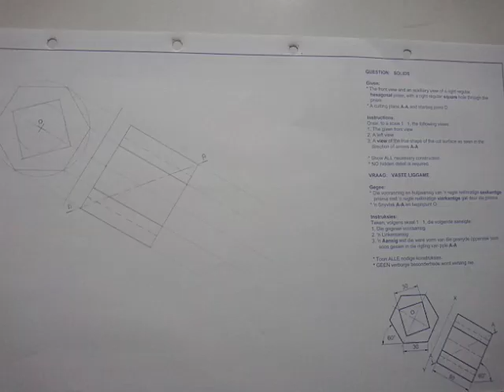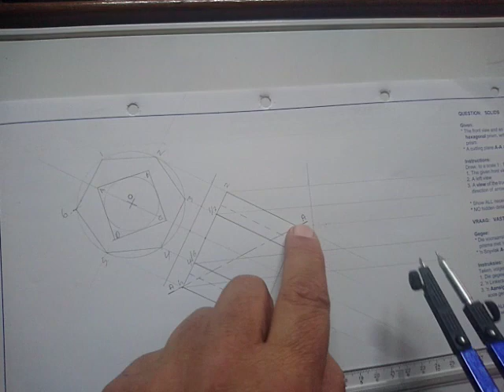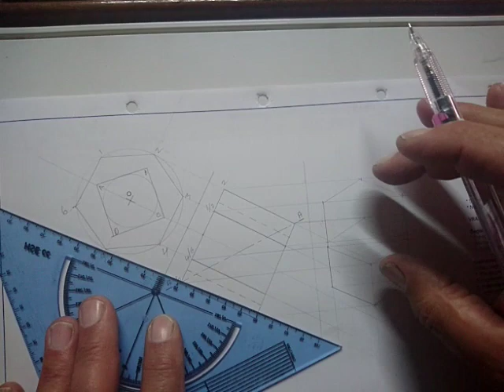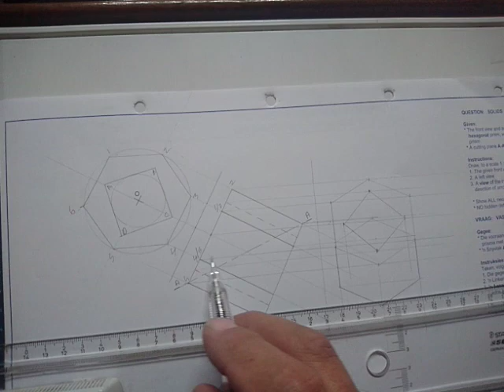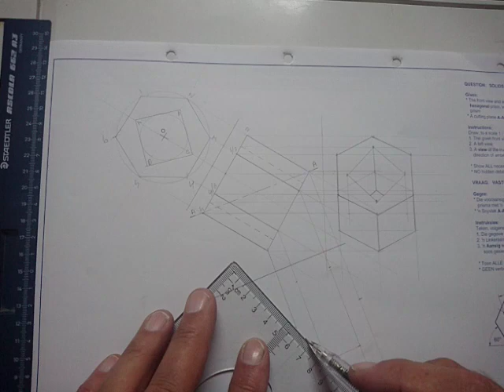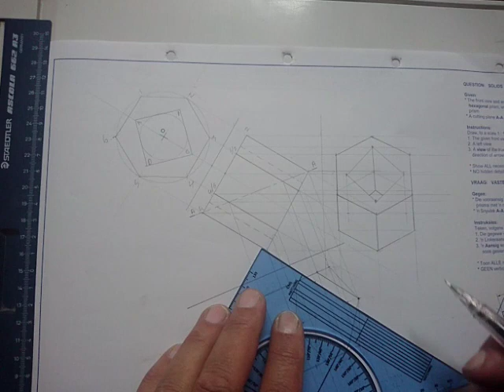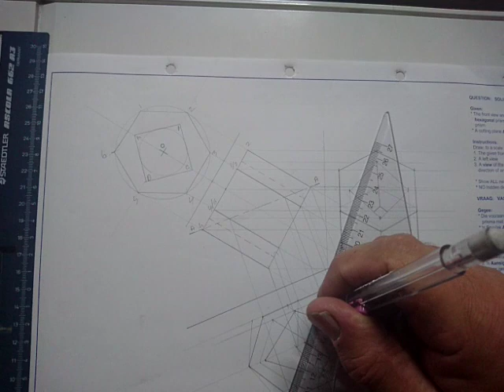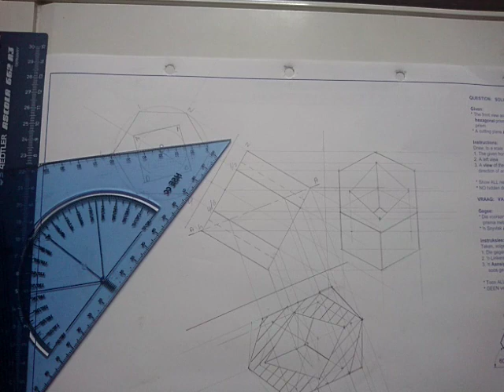IGO GRAAD 11: 09 Junie 2020 - periode 1 (09111)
Oosterlig aanlyn skool - GRAAD 11 IGO
09 Junie 2020 om 08:00 - 08:25
Onderwyser: Mnr. A Hayward
Kode: 09111